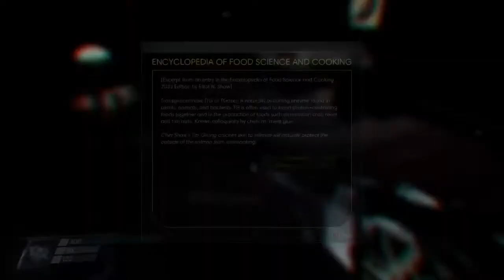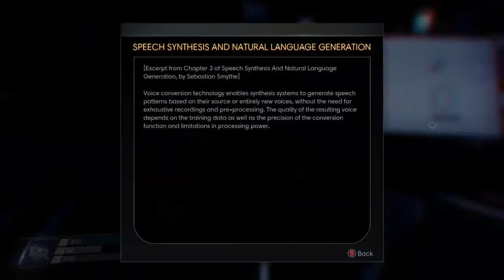Let's Play Prey [2017] (Part 16)